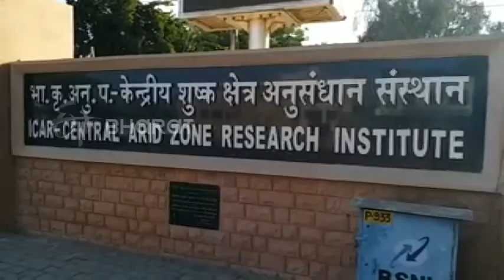जोधपुर में 60 साल बाद काजरी को मिली ये नई पहचान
जोधपुर. राजस्थान में किसानों के जीवन दशा और दिशा बदले वाले संस्थान काजरी को एक नई पहचान मिली है. भारतीय कृषि अनुसंधान केंद्र के द्वारा संचालित काजरी अपनी स्थापना के 60 साल बाद पश्चिमी राजस्थान की पहचान बन गया है.